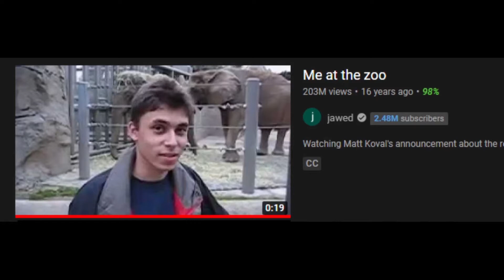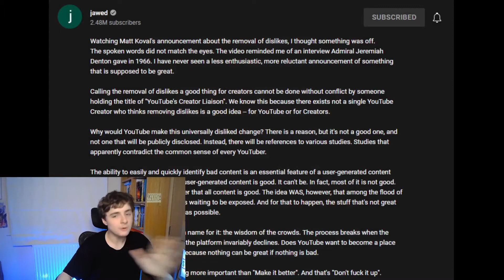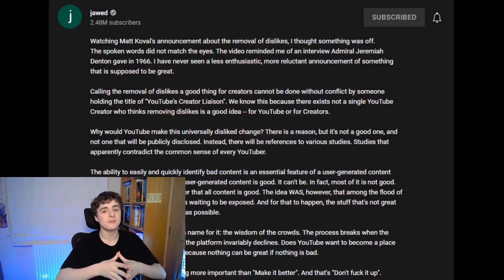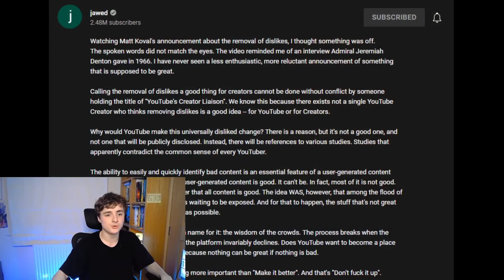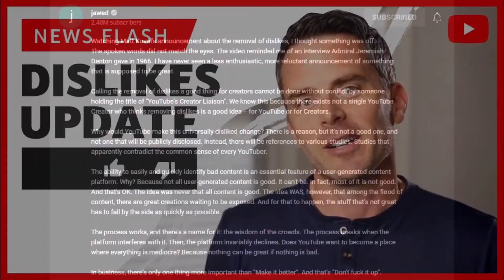Tommy Fury Will SMASH Jake Paul?! | Ep. 158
*TO THE BEST OF MY KNOWLEDGE, ALL INFORMATION WAS CORRECT AT THE TIME OF RECORDING*

jakepaul jakepaulvstommyfury tommyfury jake paul fight tommy fury fight december 18th jake paul jake paul boxing commentary